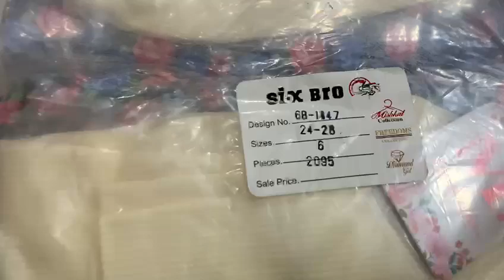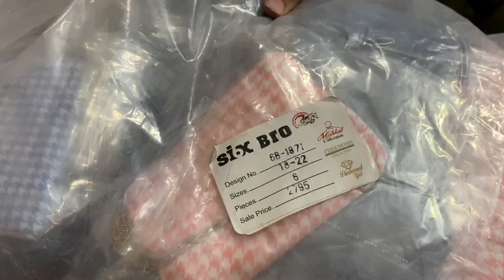* Sex Bro kid's winter collection Baby siuot Vol 1847Siz*24.Se 28|Karachi holl saile price 1250.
*💥LOT LOT💥*
* Sex Bro kid's winter collection Baby siuot Vol 1847
Siz*24.Se 28

Printed Khaddar *Winter* &
Plain Khaddar *Trousers*.50. discount.Saile Price peket